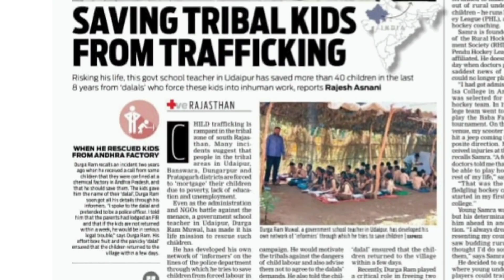सीधी बात | कौन है दुर्गा बॉस